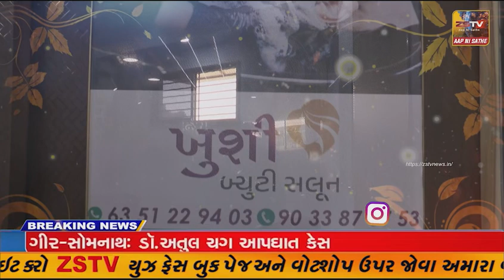સાબરકાંઠા LCBએ ગઢોડા નજીકથી પોશડોડાનો રૂ.8.21 લાખનો જથ્થો ઝડપ્યો